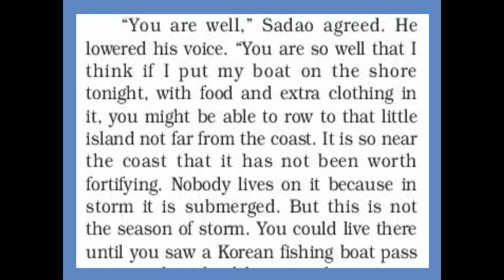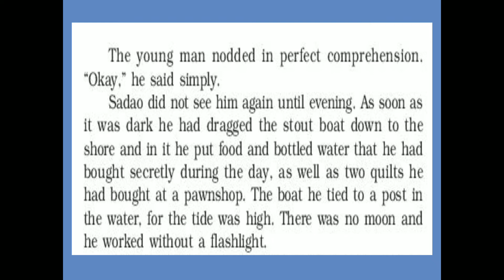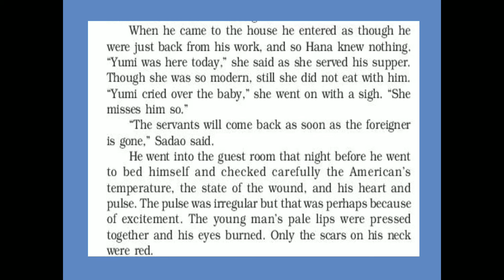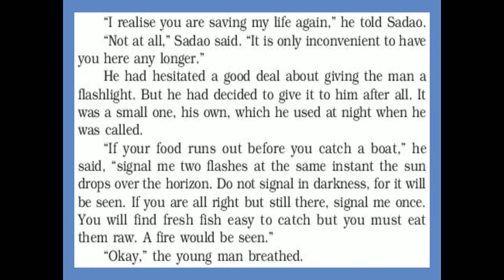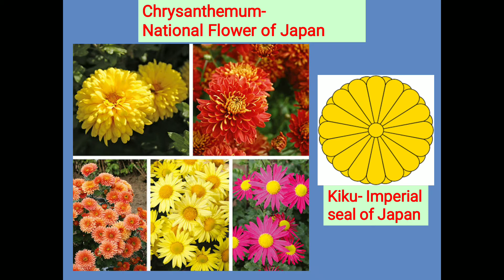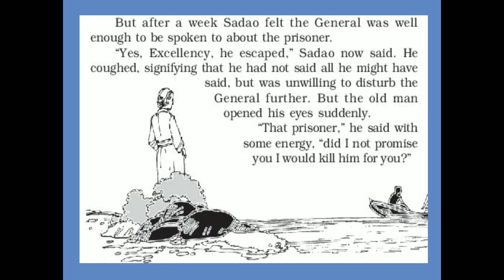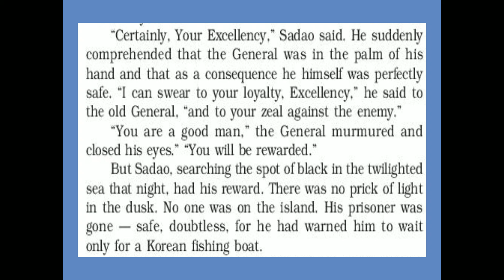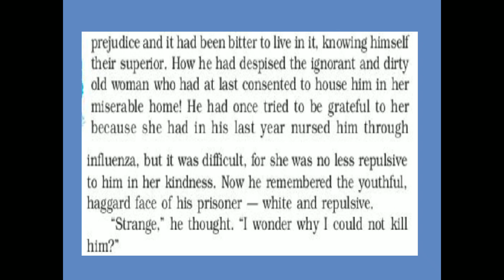The Enemy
Lecture 10